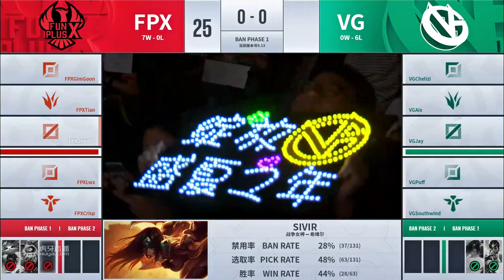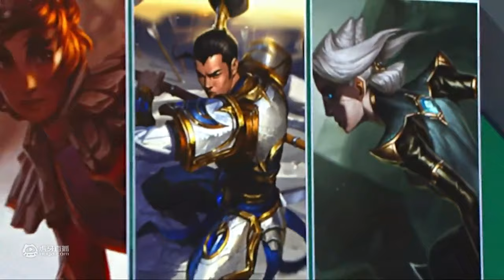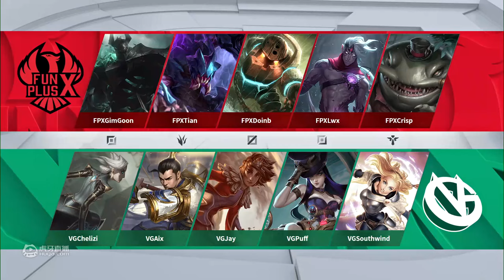lol【2019 LPL 夏季赛】FPX vs VG 1 2019 LPL 夏季赛 第六周 DAY2